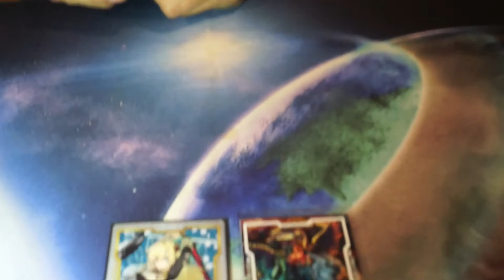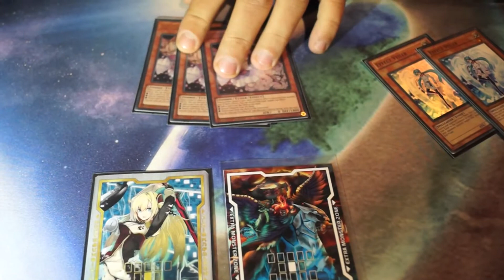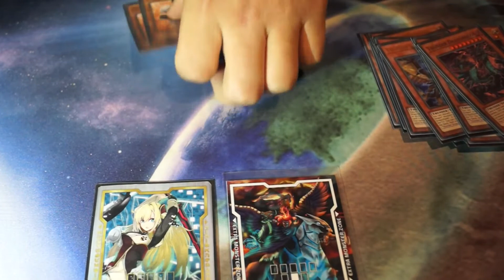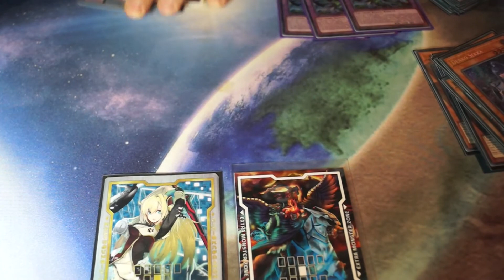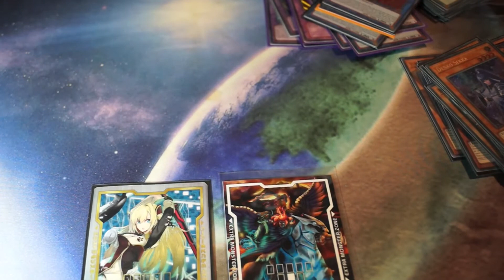Yu-Gi-Oh! WCQ Regionals | TOP4 - Thunder Dragon - Deck Profile! - Vova Skorik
ATCG League Series official Playmat for sale

Notes:
● 1. Comments, Likes and proposals are welcome but remember please, insult are not welcome